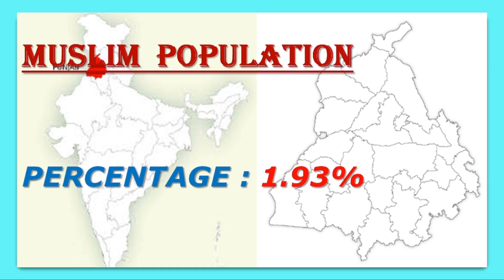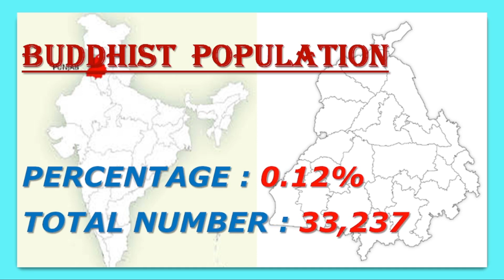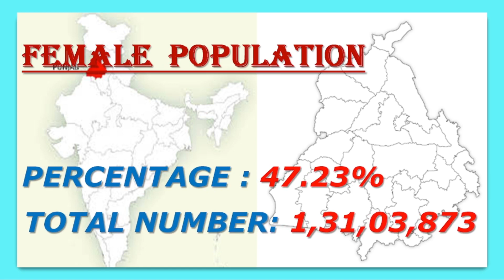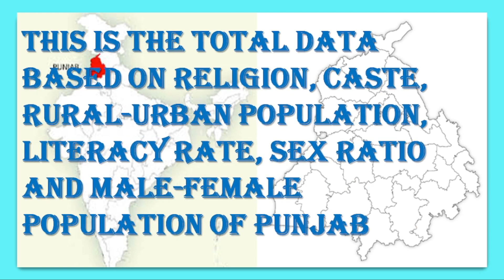PUNJAB POPULATION ANALYSIS // RELIGION, CASTE AND VARIOUS FACTOR WISE POPULATION IN PUNJAB.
Population of Punjab based on religion, caste, male-female , rural-urban, literacy rate and sex ratio.